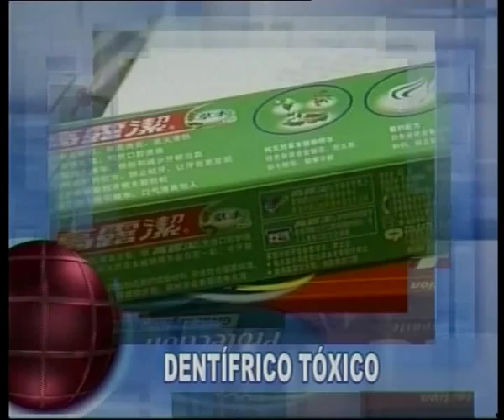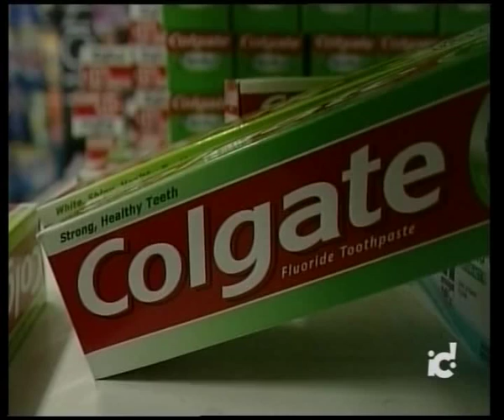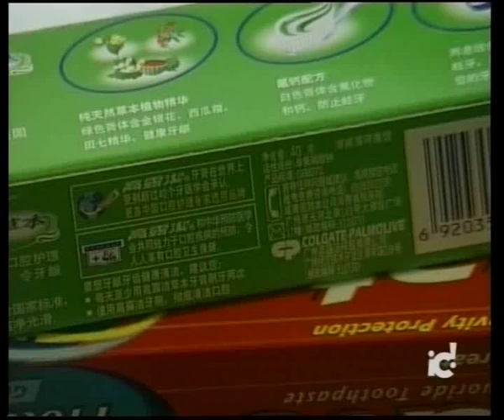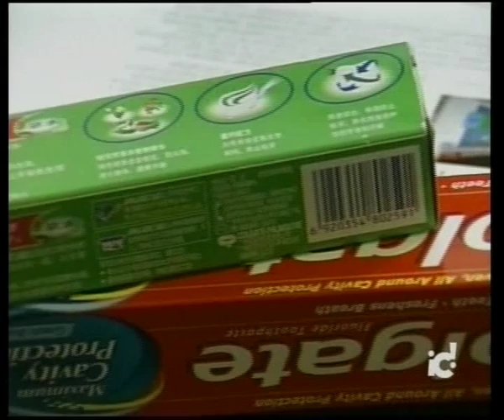Informativo Canal 7_1ª Parte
Viernes 6 de julio de 2007. Informativo emitido por Canal 7 del Atlántico. Presenta Marta Errea.